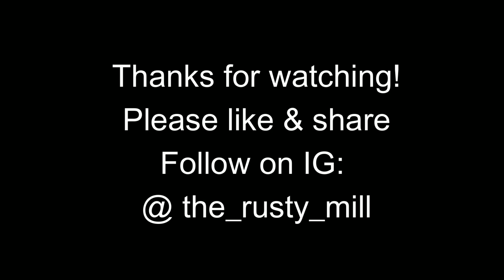RM.48 Circle Sawmill Cutting Lumber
Cutting a few hemlock boards to finish up the roof framing until I blew a 1/2 hydraulic hose.   It’s always something to fix.